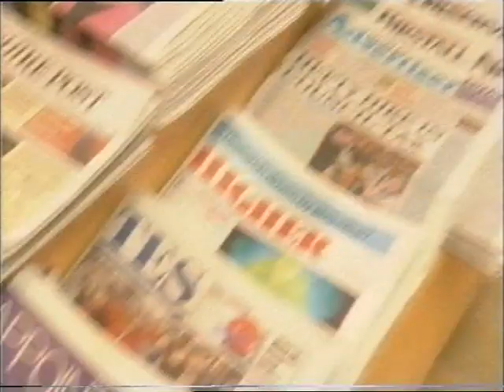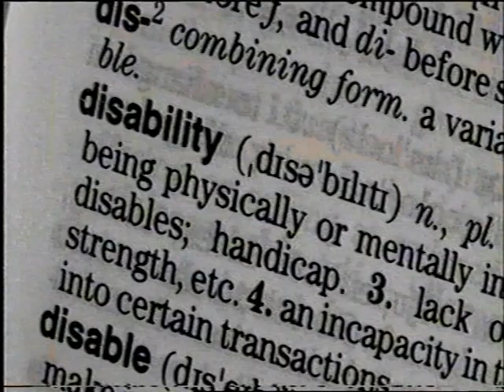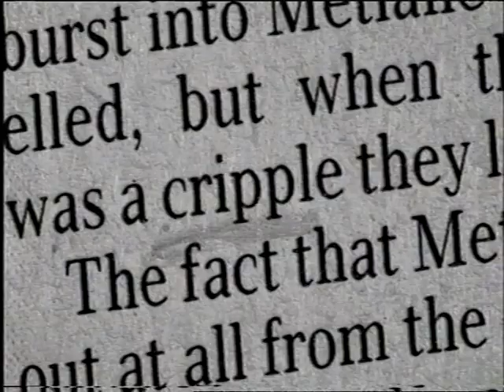Mik Scarlet - From The Edge - Language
In this clip from the BBC2 disability magazine program "From The Edge", Mik Scarlet reports on language used to describe disabled people.
(Edited for use in Mik's show reel)